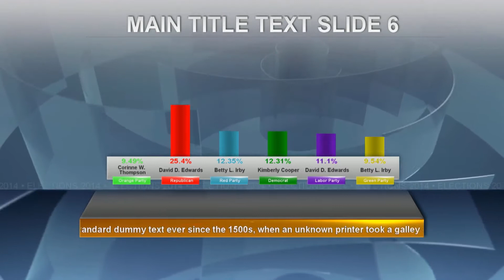ATHENSA Graphics Demo